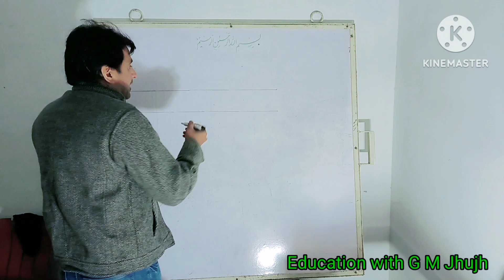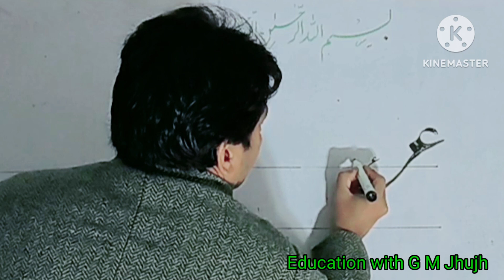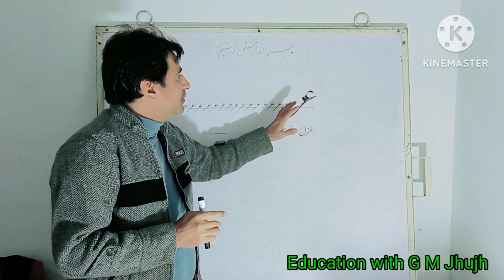Urdu Handwriting with Ghulam Murtaza Jhujh .156.